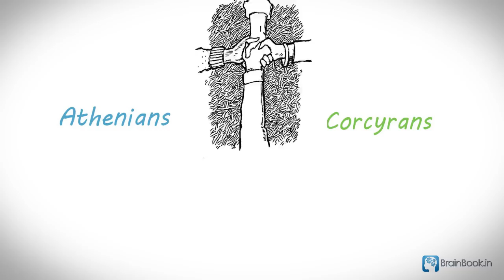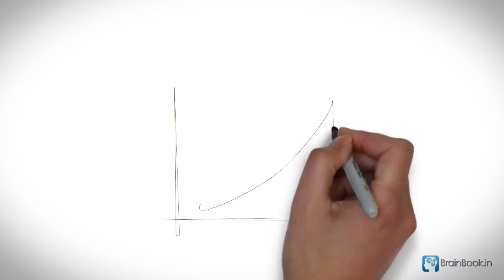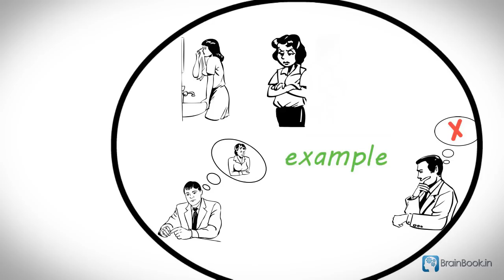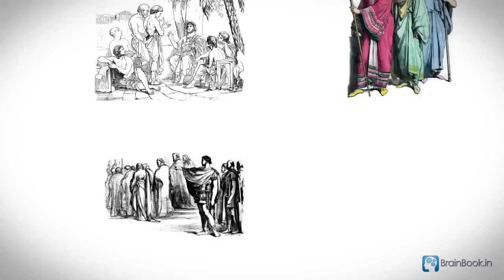48 Laws of Power by Robert Greene Audiobook | Book Summary in Hindi [Part -2/4]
🔴 This video is the 2nd Part of the full summary of  of Robert Greene's book 48 laws of Power or Shakti Ke 48 Niyam as referred to as in Hindi. This  fantastic book was written by Author Robert Greene.
In this video, you will come to know how to become powerful by following these time-tested laws of gaining power. You will understand how powerful people think and what tactics they use. The examples shared in this video are ancient, but these laws still apply in the modern era.

0:00  - Introduction to book 48 Laws of Power
0:26 - Law 13 – जब आप किसी से मदद मांगे तो उनके Self Interest का ध्यान रखे
1:37 - Law 14 – दोस्त की तरह दिखें जासूस की तरह काम करें
3:13 - Law 15 – अपने दुश्मन को पूरी तरह कुचल दे
5:02 - Law 16 – प्रतिष्ठा और आदर बढ़ाने  के लिए अपनी अनुपस्थिति का प्रयोग करें
7:03 - Law 17 – अपने आप को unpredictable यानि अप्रत्याशित बनाएं
8:59- Law 18 – अपने बचाव के लिए  किले न बनाएं  – अलगाव खतरनाक है
11:21 - Law 19 – जानिए आप  किससे डील कर रहे हैं –  गलत व्यक्ति को नुकसान ना पहुंचाएं
12:50 - Law 20 – किसी से कमिटमेंट यानी पक्का वादा ना करें
14:09 - Law 21 – लोगों को उन्हीं की तरह बन कर फसाएँ – अपने प्रतियोगी से मूर्ख दिखें
15:45 - Law 22 – आत्मसमर्पण की युक्ति इस्तेमाल करें – अपनी कमजोरी को ताकत बनाए
17:26 - Law 23 – आत्मसमर्पण की युक्ति इस्तेमाल करें – अपनी कमजोरी को ताकत बनाए
19:07 - Law 24 – एक कुशल दरबारी की भूमिका निभाएं

          Lots of LOVE & THANKS !! 🙂